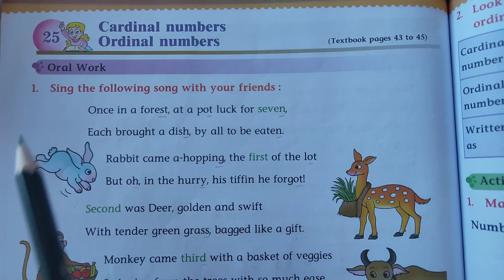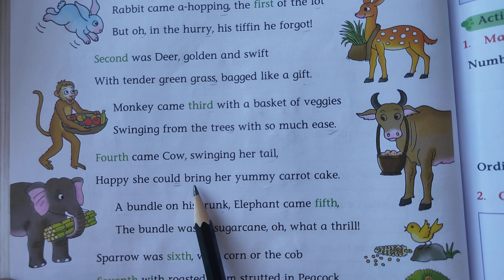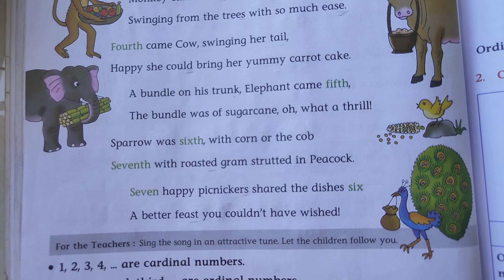Cardinal numbers Ordinal numbers | Std 2 Maths Workbook | Page no 70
Lesson no 25- Cardinal numbers Ordinal numbers | Std 2 Maths Workbook | Page no 70 |